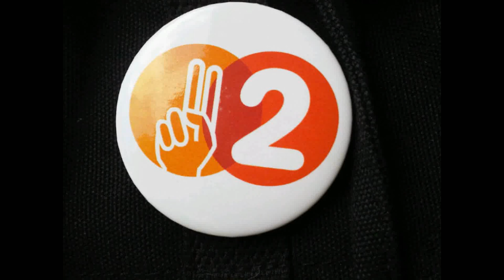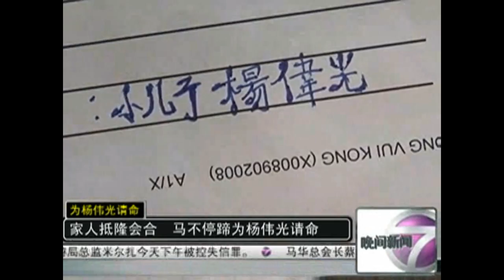人權運動：給生命第二次機會 Save Vui Kong Series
News Compilation